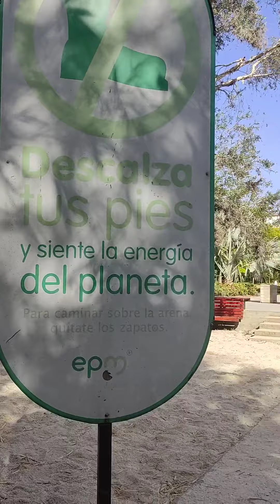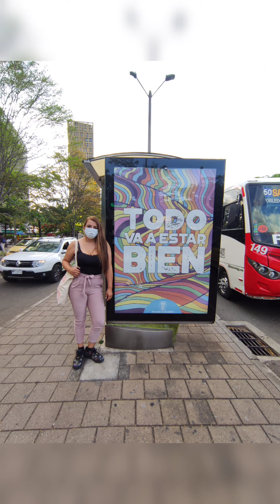visitando pies descalzos y plaza de Botero +centro de medellín+ genial 👌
en este video les contamos cómo nos fue en el centro de Medellín estuvimos visitando el parque de los pies descalzos y las gordas de Botero que en realidad no soporta sino volumen aumentado.